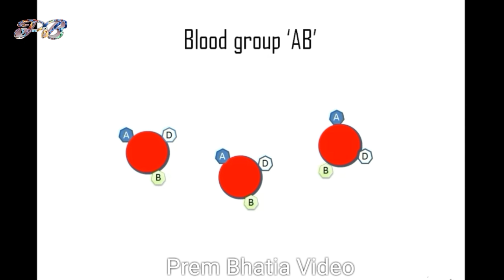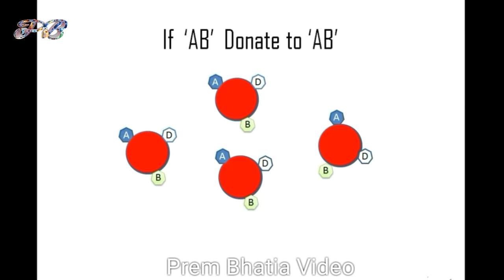Why AB Positive is Universal Receptor | Universal Receptor AB+ve | Blood Group AB Positive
Why AB Positive is  Universal Recipient | Universal Recipient AB+ve | Blood Group AB Positive

in this video we learn that Why AB Positive is Universal Receptor also done

1.full manual MLT book Godkar
2. MLT Books volume I
volume II
volume III
2. Microbiology book